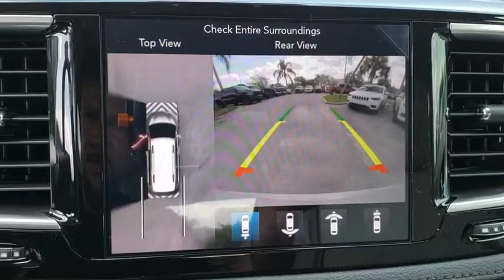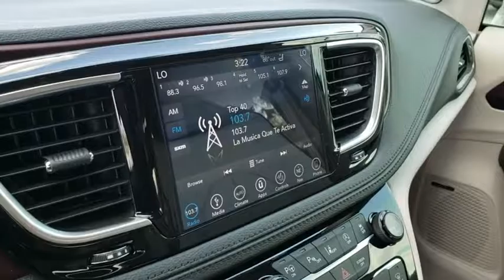2019 Chrysler Pacifica Orlando, Hunter's Creek, Kissimmee, Windermere, Davenport, FL R588775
Luxury White Pearlcoat New 2019 Chrysler Pacifica available in Orlando, Florida at Central Florida Chrysler. Servicing the Hunter's Creek, Kissimmee, Windermere, and Davenport, FL area

Priced below KBB Fair Purchase Price! White Pearl 2019 Chrysler Pacifica Limited FWD 9-Speed 948TE Automatic 3.6L V6 24V VVTJD Power & Associates authorized dealer! We are located at 8675 Commodity Circle, Orlando FL 32819. Pricing does not include dealer installed options, which may include Tint, Nitro, Wheel Locks, Lift Kits, Tires, and other dealer accessories. Price does not include tax, title, license, document fees, or dealer installed accessories. =Price includes: $1,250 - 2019 Retail Consumer Cash **CK1 (excl GL-SW-WE). Exp. 04/01/2019, $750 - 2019 Retail Bonus Cash **CKA1 (CA-DE-SE). Exp. 04/01/2019, $1,250 - Southeast BC Bonus Cash SECKA. Exp. 04/01/2019, $500 - Chrysler Capital 2019 Bonus Cash SECK5. Exp. 04/01/2019
ENGINE: 3.6L V6 24V VVT UPG I W/ESS  (STD),QUICK ORDER PACKAGE 27P  -inc: Engine: 3.6L V6 24V VVT UPG I w/ESS  Transmission: 9-Speed 948TE Automatic,ALLOY/BLACK  PREMIUM LEATHER TRIM BUCKET SEATS  -inc: With black/alloy interior includes alloy seats w/cranberry wine piping/stitch  satin chrome accents and cranberry wine bezels  With black/diesel interior includes black seats w/diesel gray piping/stitch  satin chrome accents and liquid titanium bezels  With black/deep mocha interior includes deep mocha seats w/diesel gray piping/stitch  satin chrome accents and liquid titanium bezels,20 SPEAKER HARMAN/KARDON SOUND GROUP  -inc: 20 harman/kardon Speakers  760 Watt Amplifier,WHEELS: 18 X 7.5 ALUMINUM POLISHED  (STD),ALLOY SEATS,KEYSENSE,TIRES: 235/60R18 BSW AS  (STD),LUXURY WHITE PEARLCOAT,TRANSMISSION: 9-SPEED 948TE AUTOMATIC  (STD),UCONNECT THEATER W/STREAMING  -inc: 3-Channel Video Remote Control  Seatback Video Screens  220 Amp Alternator  High Definition Multimedia Interface  115V Auxiliary Power Outlet  Video USB Port  3-Channel Wireless Headphones  Blu-Ray/DVD Player/USB Port,ADVANCED SAFETYTEC GROUP  -inc: Lane Departure Warning Plus  ParkSense Front/Rear Park Assist w/Stop  Automatic High Beam Headlamp Control  Parallel & Perp Park Assist w/Stop  Rain Sensitive Windshield Wipers  Adaptive Cruise Control w/Stop & Go  Advanced Brake Assist  Full Speed Forward Collision Warning Plus  360 Surround View Camera System,Front Wheel Drive,Power Steering,ABS,4-Wheel Disc Brakes,Brake Assist,Aluminum Wheels,Tires - Front All-Season,Tires - Rear All-Season,Sun/Moonroof,Generic Sun/Moonroof,Panoramic Roof,Dual Moonroof,Heated Mirrors,Power Mirror(s),Integrated Turn Signal Mirrors,Power Folding Mirrors,Rear Defrost,Privacy Glass,Intermittent Wipers,Variable Speed Intermittent Wipers,Rain Sensing Wipers,Rear Spoiler,Remote Trunk Release,Power Liftgate,Power Door Locks,Luggage Rack,Fog Lamps,Daytime Running Lights,HID headlights,Automatic Headlights,AM/FM Stereo,Navigation System,Satellite Radio,MP3 Player,Auxiliary Audio Input,HD Radio,Premium Sound System,Steering Wheel Audio Controls,Bluetooth Connection,Power Driver Seat,Power Passenger Seat,Mirror Memory,Driver Adjustable Lumbar,Seat Memory,Heated Front Seat(s),Cooled Front Seat(s),Passenger Adjustable Lumbar,Bucket Seats,Rear Bucket Seats,Heated Rear Seat(s),Adjustable Steering Wheel,Trip Computer,Power Windows,WiFi Hotspot,3rd Row Seat,Leather Steering Wheel,Heated Steering Wheel,Keyless Entry,Keyless Start,Hands-Free Liftgate,Universal Garage Door Opener,Cruise Control,A/C,Rear A/C,Climate Control,Multi-Zone A/C,Leather Seats,Driver Vanity Mirror,Passenger Vanity Mirror,Driver Illuminated Vanity Mirror,Passenger Illuminated Visor Mirror,Auto-Dimming Rearview Mirror,Floor Mats,Smart Device Integration,Remote Engine Start,Engine Immobilizer,Security System,Traction Control,Stability Control,Front Side Air Bag,Rear Parking Aid,Blind Spot Monitor,Telematics,Tire Pressure Monitor,Driver Air Bag,Passenger Air Bag,Front Head Air Bag,Rear Head Air Bag,Passenger Air Bag Sensor,Knee Air Bag,Child Safety Locks,Back-Up Camera